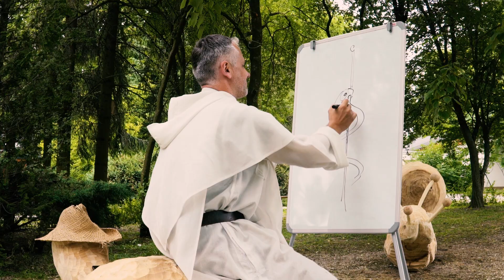Biblijne ZOO [#09] WĄŻ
Biblijne ZOO startuje -
wąż i lew trenuje.
Chcą by dzieci wiedziały:
co zwierzęta symbolizowały,
jakie w historii zbawienia,
miały ukryte znaczenia?
Będą małp akrobacje,
dominikańskie ilustracje.
Każdy odcinek - nowe zwierzę,
ojciec Tomek przy arki sterze.
Jesteś efektu ciekawy?
Dołącz do letniej wyprawy!

W każdą środę od 3. lipca do 11. września. Zapraszamy!

Dziękujemy ZOO Zamość za udostępnienie miejsca na nagranie.